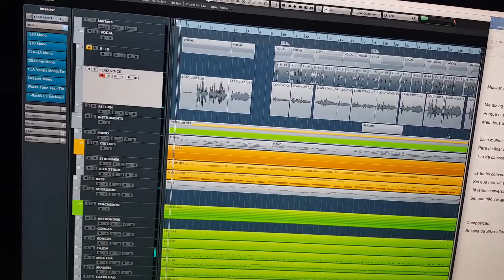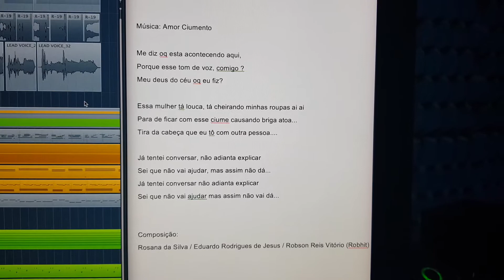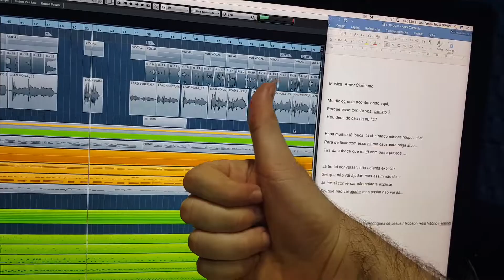Amor ciumento (Composição Inovação Hits)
Uma linda canção. DisponívelParaGravação.

Contatos D'Oliver Studio:

Facebook.com/doliverofficial
Instagram.com/darfferson
Skype: Darfferson